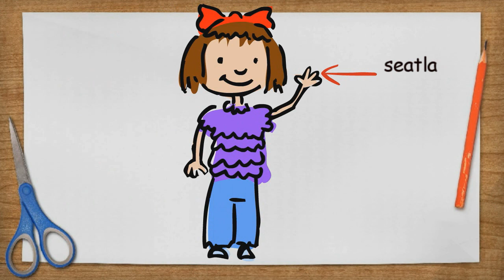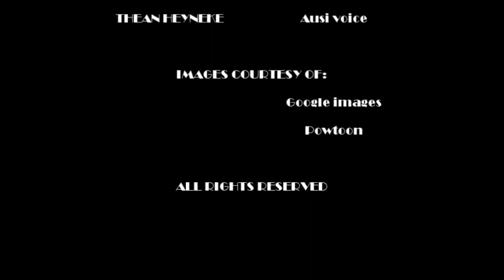Sepedi The body 5.2